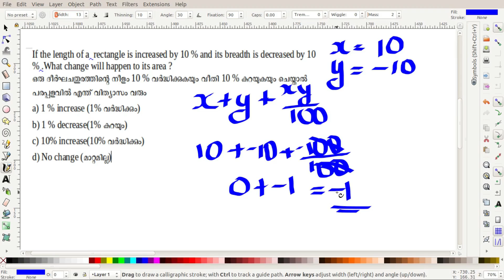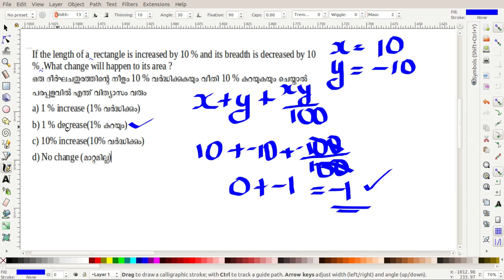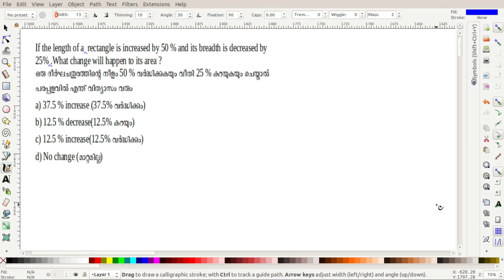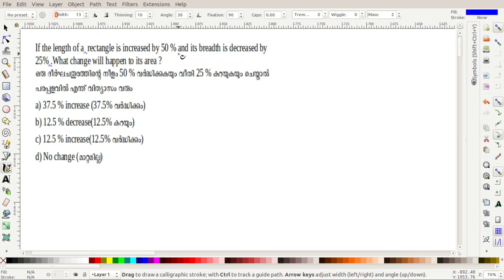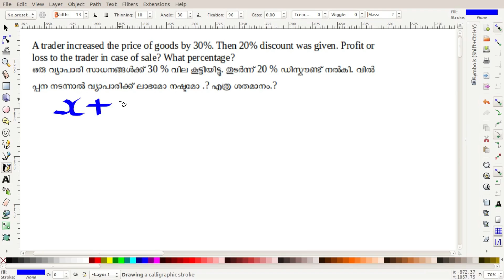NMMS| USS |If the percentage of a rectangle is increased by 10% and its breadth is decreased by 10%.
NMMS| USS |If the percentage of a rectangle is increased by 10% and its breadth is decreased by 10%.What will happen to its area.?